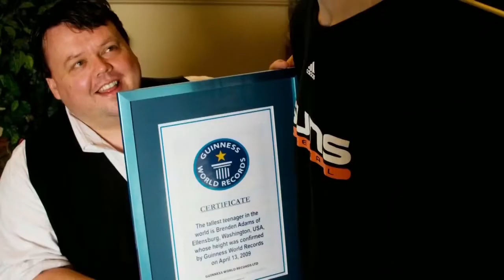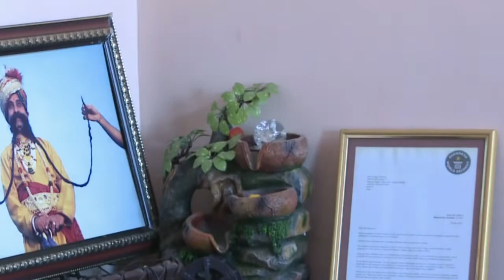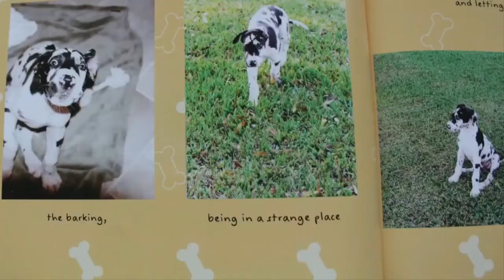TOP 15 CRAZIEST RECORDS (insane top 1)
The Guinness World Records book has appeared every year or so since 1955. Today, the book sells like hotcakes every year and very clearly acts as a reference work on the subject. Guinness World Records Day is even celebrated every November 10 and many records are broken on this day, although some are very strange.

Number 1 - The tallest man of all time :
Robert Wadlow was nicknamed the "gentle giant ». At 2.72 meters tall, he is the tallest man in medical history for which there is irrefutable evidence. Born in 1918, this American died in 1940 from an ankle infection caused by an ill-fitting brace.

Number 2 - The tallest living man in the world :
We have seen it, Robert Wadlow was 2.72 meters tall. The world's tallest man still alive is Sultan Kösen. The Turk peaks at 2.51 meters. His phenomenal growth is due to a tumor affecting his pituitary gland, which produces growth hormones. Like Robert Wadlow, Sultan Kösen has difficulty walking and relies on crutches. He is also the world record holder for the largest hands, which measure 27.5 cm.

Number 3 - The smallest man in the world :
Chandra Bahadur Dangi, born in 1939, has been known since 2012 as the smallest human being in the world. He was 54.6 cm tall and weighed 12 kg. He finally died in 2015 at the age of 75.

Number 4 - The shortest woman in the world :
On the women's side, the record is held by Jyoti Amge. Born in 1993, she suffers from achondroplasia. Officially named the shortest woman in the world on her 18th birthday, she was 62.8cm tall and weighed just 5kg. A disputed title because a woman who lived in the 19th century, Pauline Musters, would have measured 61 cm.

Number 5 - Oldest human ever
It's one of the most legendary records in history and it belongs to a Frenchwoman you surely know. Jeanne Calment, born on February 21, 1875 in Arles, died in the same city on August 4, 1997, that is to say at the age of 122 years, 5 months and 14 days.

Despite some controversies, such as the theory that it was not Jeanne Calment but her daughter who lived until 1997, his record is recognized by all and risks being very difficult to beat.

Number 6 - The oldest living human being in the world :
For comparison with the 122 years, 5 months and 14 days of Jeanne Calment, here is the person who is today the dean of humanity. Currently, it is Kane Tanaka. Born on January 2, 1903, she therefore celebrated her 117th birthday in 2020. It would therefore be in 2025 that she could dethrone our Frenchwoman Jeanne Calment.

Number 7 - The most tattooed man in the world :
This is a record that will be difficult to beat. Lucky Diamond Rich has 100% of his body covered in tattoos. Yes, the entirety, even the inside of his mouth.

Number 8 - The most pierced woman in the world :
According to Guinness World Records, Elaine Davidson is the world's most pierced woman. In 2000, she counted 462 piercings, including 192 in the face. In 2001, she was re-examined and now has 720 piercings. At her wedding in 2011, she would have nearly 7,000 piercings and according to her, in 2016, she reached 9,800 piercings.

Number 9 - The man with the longest fingernails :
Since he was 14 years old, Shridhar Chillal has never cut the fingernails of his left hand. At 82, he finally decides to cut them - or rather to saw them because his nails had hardened enormously.

Number 10 - The longest language in the world :
Here's one who has no problem touching thetip of his nose with his tongue. American Nick Stoeberl has a tongue of 10.1 centimeters. His partner must be delighted!

Number 11 - The longest hair in the world :
She entered the Guinness Book of World Records as the woman with the longest hair in the world.

Number 12 - The longest dreadlocks in the world :
We were just talking about the longest hair in the world. For completeness, there is a dispute, with some believing that the longest hair is Asha Mandela's dreadlocks.

Number 13 - The longest mustache in the world :
Since his 25th birthday, Ram Sing Chauhan has not cut his mustache. 33 years later, his mustache measured 4.26 meters. It's so long that he has to wrap it around his neck so it doesn't bother him.

Number 14 - The biggest female dog in the world :
Lizzy is not a dog like the others. This Great Dane is the largest in the world. In 2017, when she was 8 years old, she was measured at 96.41 cm. She then weighed 73 kg.

Number 15 - The man with the most fingers :
Devendra Suthar suffers from a very particular ailment: polydactyly.